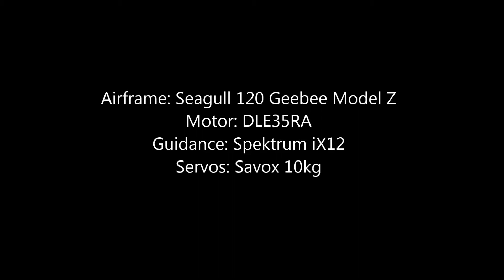Geebee Model Z Maiden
My second attempt at a maiden on the Seagull Geebee Model Z and it flies really well!